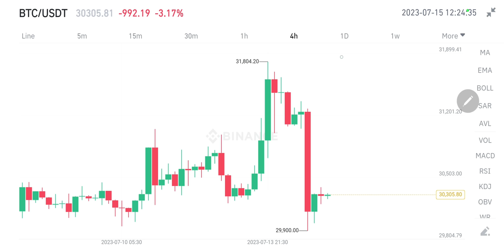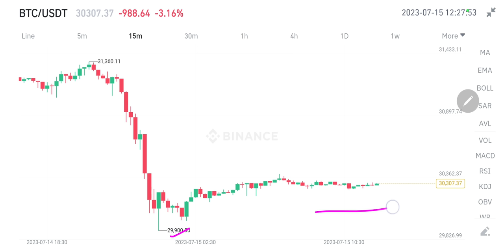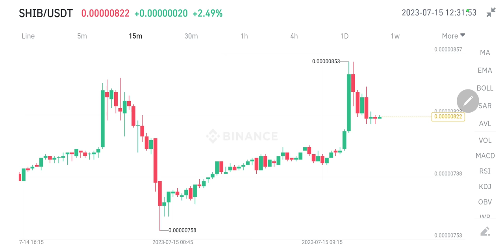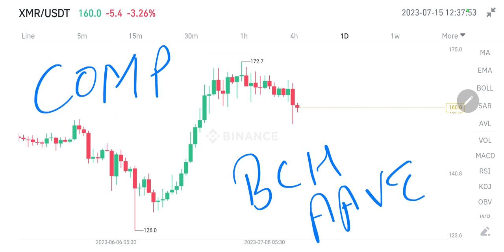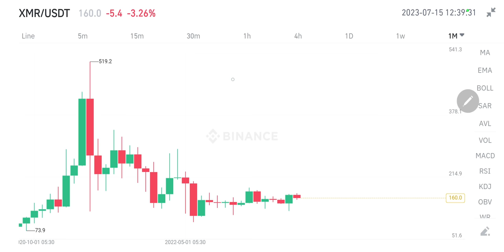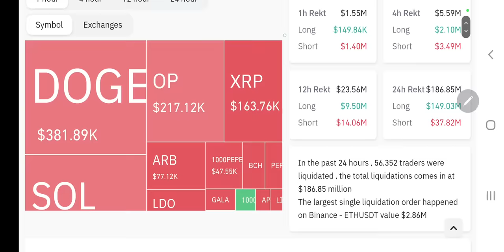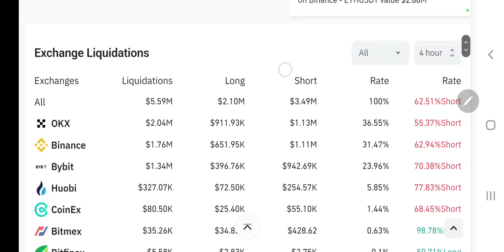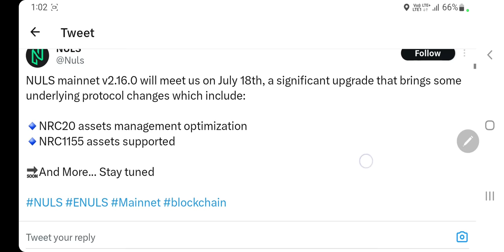Shiba Inu In Green | Market किसी भी हद तक जा सकता है | Dogecoin Jump | Bitcoin Game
Hey Everyone

My Equipments

2nd Lens